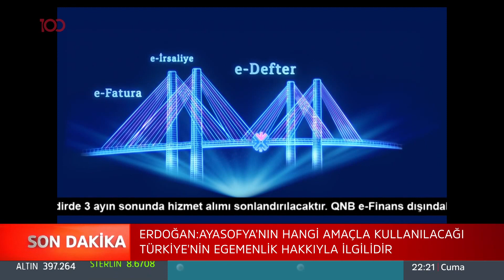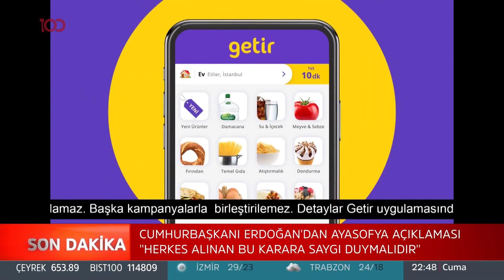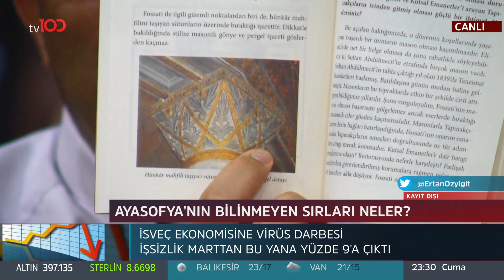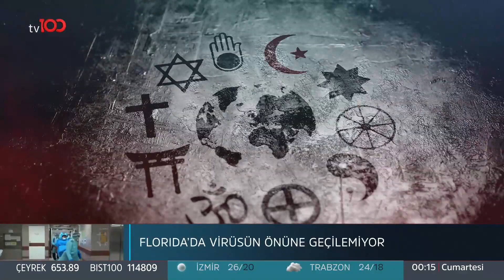Ahit Sandığı Ayasofya'da Mı Gizli?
TÜRKSAT 4A
Frekans: 12729
Sembol: 30000
Polarizasyon: V (Dikey)